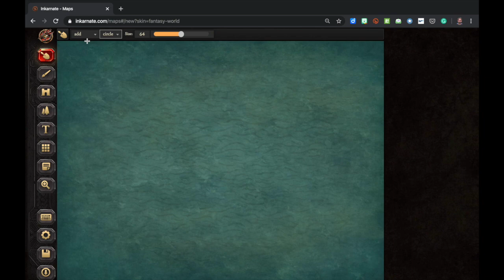Tutorial mapa Inkarnate